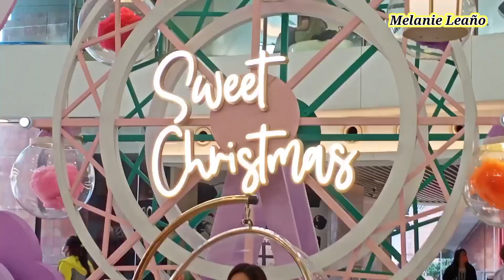CHRISTMAS SONG REMIX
Christmas song remix#christmas